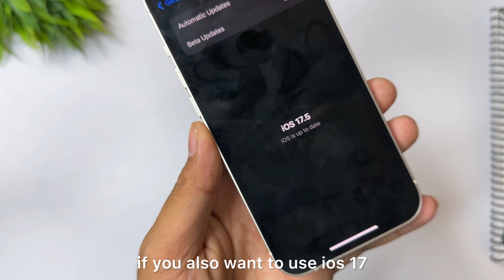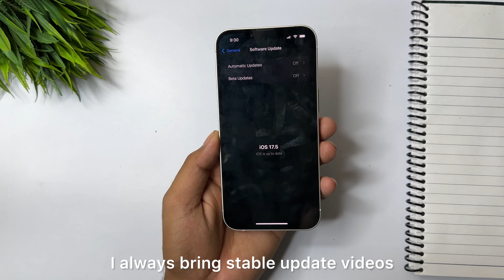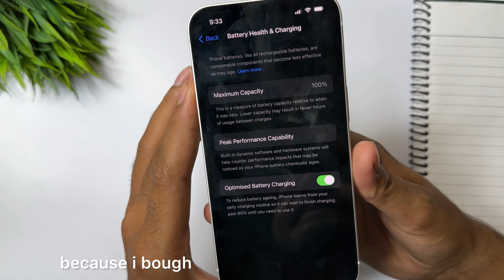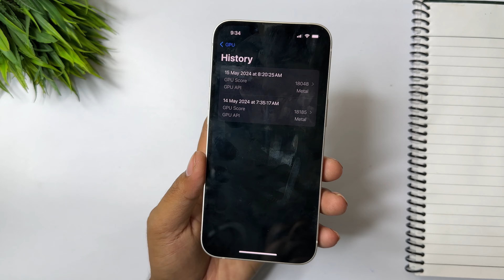17.5 Update For iPhone 13 | iOS 17.5 Update iPhone 13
17.5 Update For iPhone 13 | iOS 17.5 Update iPhone 13 | iOS 17.5 iphone 13 | iPhone 13 iOS 17.5 |
1.ios 17.5 update for iphone 13
2. iphone 13 iOS 17.4.1 update
3.ios 17.5 update for iphone 13 in hindi
4.ios 17.5 update for iphone 13 hindi
5.ios 17.5 update iphone 13
6.ios 17.5 update iphone 13 pro

➤ Your Queries 🟢
1.ios 17.5 update for iphone 13
2. iphone 13 iOS 17.4.1 update
3.ios 17.5 update for iphone 13 in hindi
4.ios 17.5 update for iphone 13 hindi
5.ios 17.5 update iphone 13
6.ios 17.5 update iphone 13 pro